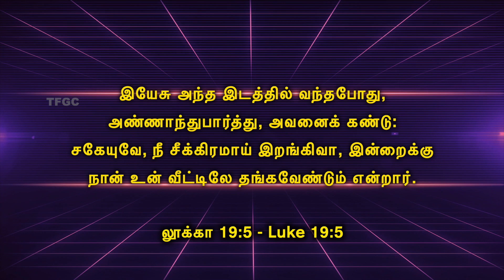நான் உன் வீட்டிலே தங்கவேன் (20 November 2020) | Pastor A Pratapsingh - TFGC